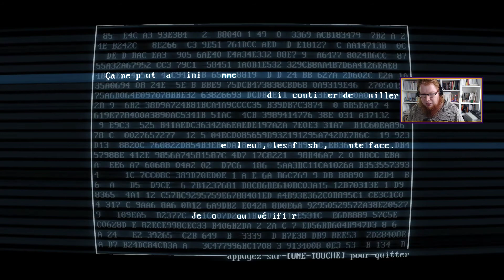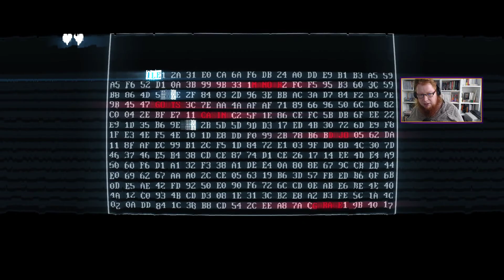Superhot Mind Control Delete 04 - Améliorer son decision making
On pars à la charge.
Enregistré en direct et en public le jeudi 16 juillet 2020 sur le